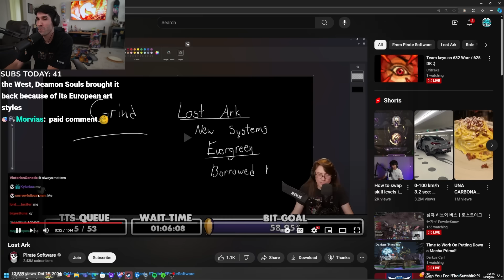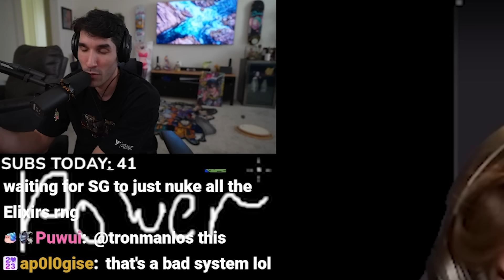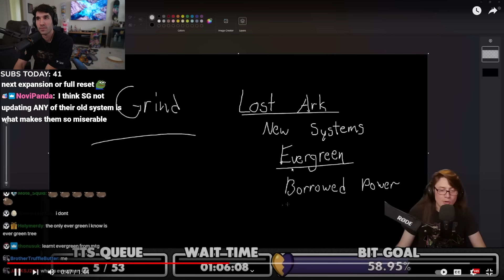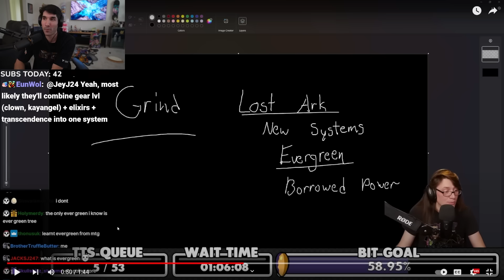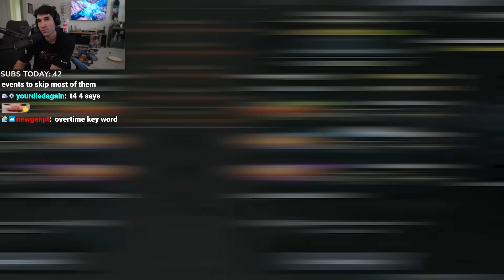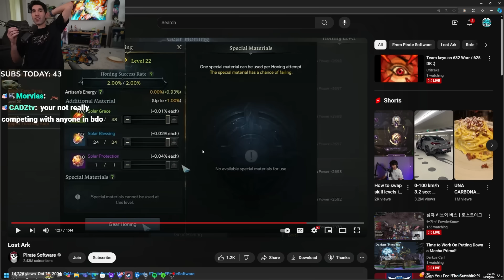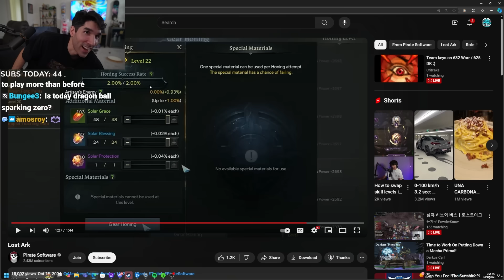Stoopzz Reacts to Pirate Software’s Lost Ark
Join Stoopzz as he dives into Pirate Software's thoughts on Lost Ark's systems, particularly honing, and expands the conversation to cover other MMOs like Throne & Liberty and World of Warcraft. As well as his insights on Lost Ark's current state and speculates on the game's future direction.